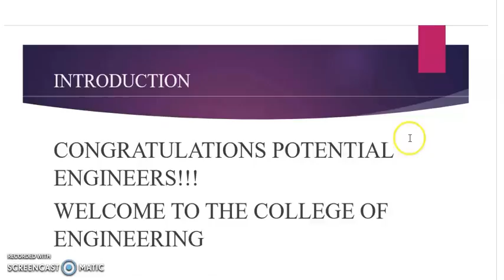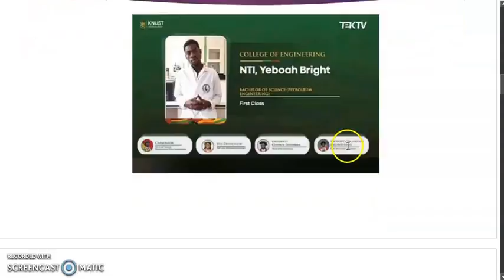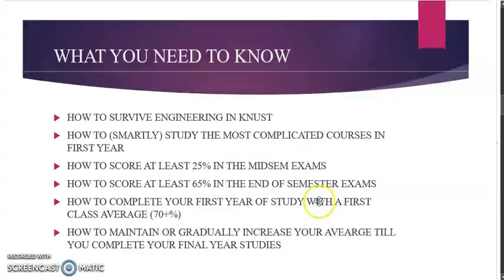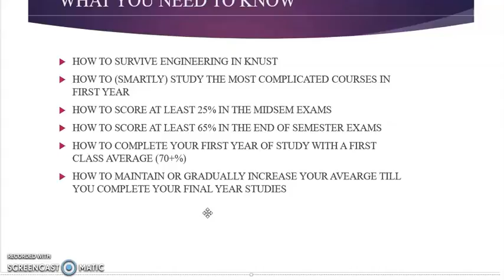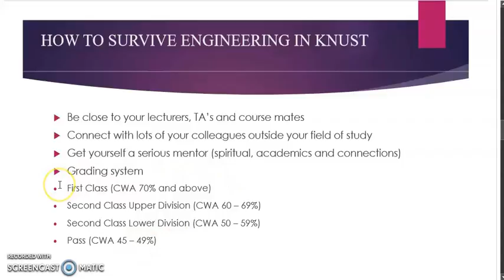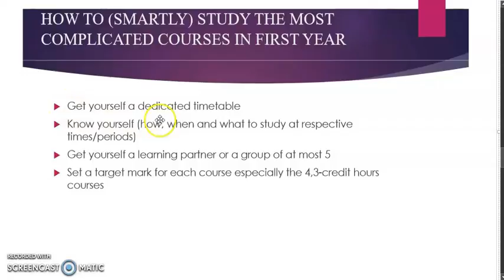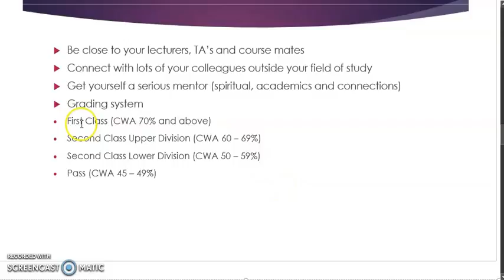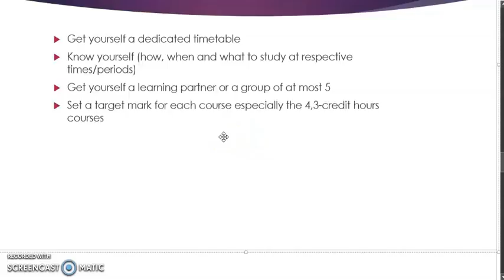How To EASILY Graduate With A FIRST CLASS HONORS As An ENGINEERING STUDENT| The SMARTEST Way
In this video, I will teach you how you can  EASILY Graduate With A FIRST CLASS AVERAGE As An ENGINEERING STUDENT.
Most students get admitted into their respective universities and expect to ace all their courses by applying the study routine mostly used in their senior high schools which doesn't work effectively at the tertiary level. I will reveal all the secrets and tricks to "easily" earning the First-Class Average after graduating from the university.